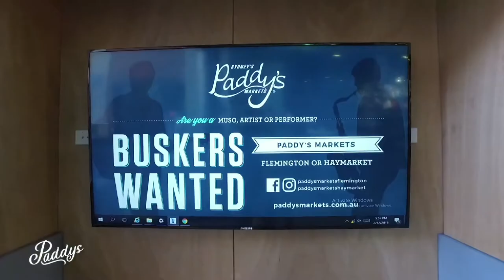Head of Retail Markets introduces new Market Office at Paddy's Haymarket